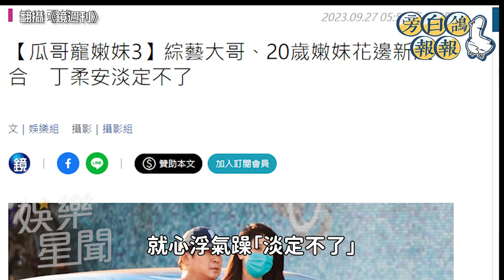傳丁柔安聽到熊霓就有氣 胡瓜痛罵「你在我家裝監視器」？｜三立娛樂星聞